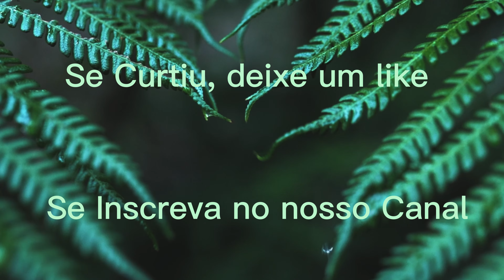"Descubra os segredos da Samambaia: Uma jornada fascinante."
"Descubra a beleza das samambaias neste vídeo fascinante que explora essa planta tão misteriosa e intrigante.
Observe sua folhagem exuberante e delicada, e descubra por que as samambaias são tão populares na decoração de interiores. Com imagens deslumbrantes e informações úteis, este vídeo é uma verdadeira ode à natureza."